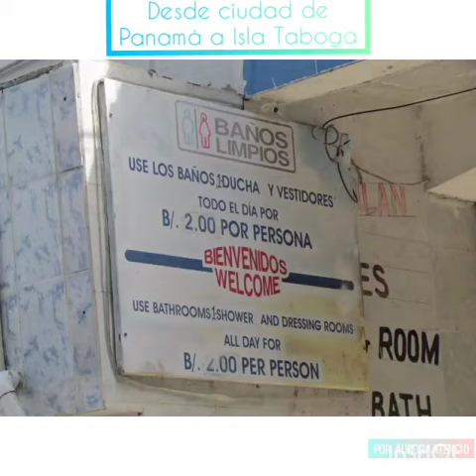Isla Taboga, Ciudad de Panamá.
ᴅᴇsᴅᴇ ɪsʟᴀ ᴛᴀʙᴏɢᴀ, Ciudad de Panamá. Nσ ƭε ℓσ ρเεɾ∂αร !!. Mi propósito es que conozcas Panamá, no tienes que tener un presupuesto muy elevado para tomar una lancha,  un bus un transporte público ó el auto. Solamente tienes que tener un espíritu explorador y aventurero no importa tu edad. La lancha hay dos opciones.  Yo me fuí por la más económica.
 Estos son algunos hoteles y hospedajes que pude observar en mi corto recorrido sé que hay muchos más. @cerritotropicalecolodge @villa_caprichosa @tabogapalace